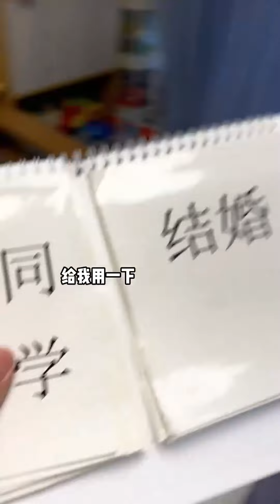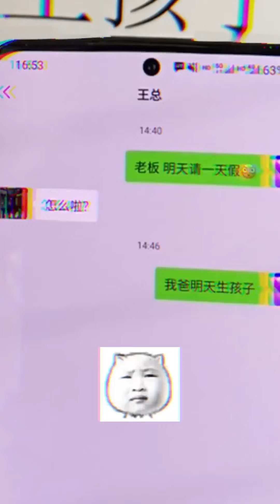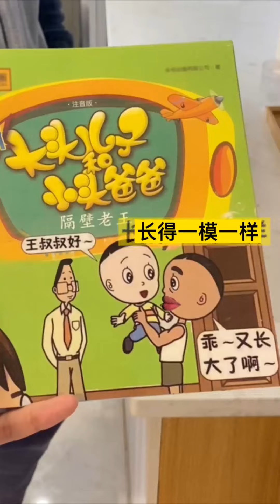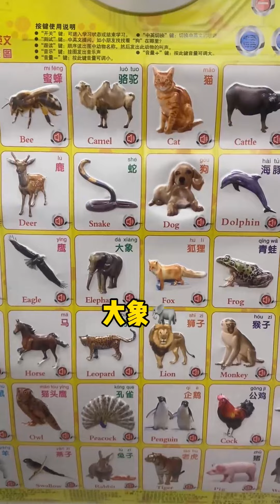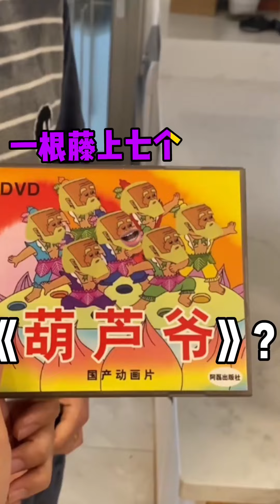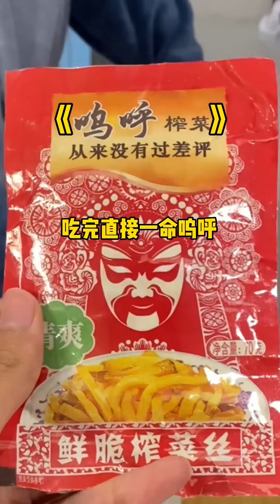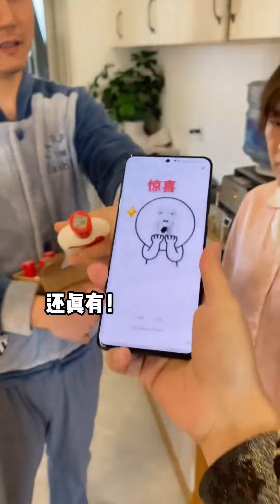当姐夫养生时会购买哪些商品？宋仁投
当姐夫养生时会购买哪些商品？